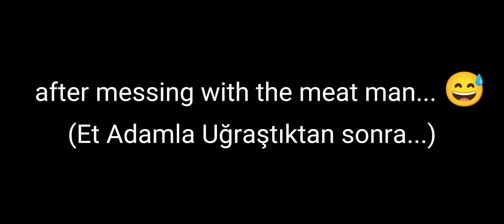Pov:You Are Played Mr Meat 2 But...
Pov:You Are Played Mr Meat 2 But... | Mr Meat 2